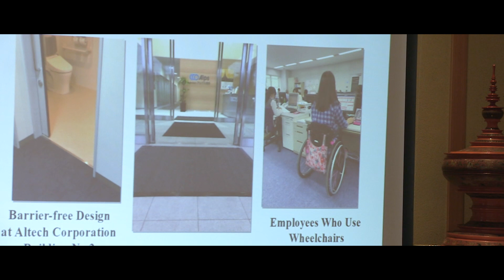🇲🇲ミャンマー大使館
【ジャパンバリアフリープロジェクト】

「障がい」を持ちながら懸命に生きている子供達が,各国の大使館を舞台に,全権大使そして企業人の皆さんと一緒に様々なことにチャレンジそして活動を共にすることを通じて,彼らの社会の中での活躍の場さらにはキャリアを広げることを第一の目的にしたイニシアチブです。

【Japan Barrier Free Project】

The children with the disabilities  challenge many things  and make the activities with the Ambassadors  and the business men at the Embassies in Tokyo.
We have shot all those activities making film to promote their career in their future.

BodyandBrainCo.,Ltd.

2020ジャパンバリアフリープロジェクトは、国、行政、各国大使館そして企業の皆様と共に障害を持った子ども達の活躍の場を社会の中に広げ、「家族の力」にフォーカスを当てたプロジェクトです。
2020JapanBarrierFreeProject aimes to find more places for the disable children in the society to take part in and also focuses on the value of family with nation, government, the embassies and the companies.
横浜市ホームページ

文化庁認定プログラム
2020ジャパンバリアフリー［認証内容］
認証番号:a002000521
事業・活動名　: 2020ジャパンバリアフリープロジェクト

横浜市経済局後援

制作　有限会社ボデイーアンドブレイン